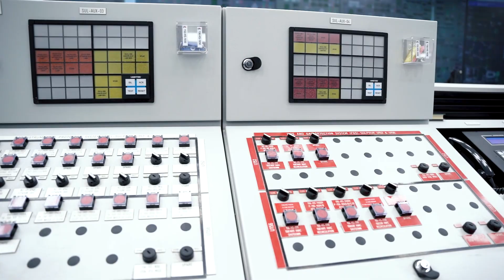زيارة الرئيس التنفيذي للمؤسسة لمصفاتي ميناء عبدالله و الأحمدي، بحضور الرئيس التنفيذي للشركة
قام الرئيس التنفيذي لمؤسسة البترول الكويتية الشيخ نواف السعود الصباح بزيارة مصفاتي ميناء عبدالله وميناء الأحمدي، وكان باستقباله الرئيس التنفيذي للشركة وضحة أحمد الخطيب.
‏حيث تفقد أحوال العاملين وهنأهم بعيد الفطر، وأشاد بجهودهم المخلصة، وتفانيهم في أداء مهامهم خلال عطلة العيد.
ونقل الشيخ نواف تقدير القيادة السياسية والمؤسسة للجهود والإنجازات التي حققتها الشركة.
وأكد تقديره لجهود العاملين، داعياً إلى مواصلة هذا المسار، لخدمة الكويت وتطلعات شعبنا الكريم.
ولاحقاً حرصت الخطيب كذلك على زيارة ومعايدة العاملين في غرف التحكم الرئيسية والعيادات الطبية ومراكز الإطفاء والمختبرات التابعة للشركة، وزيارة مبنى العمليات والعيادة وبوابة الأمن في الشعيبة.